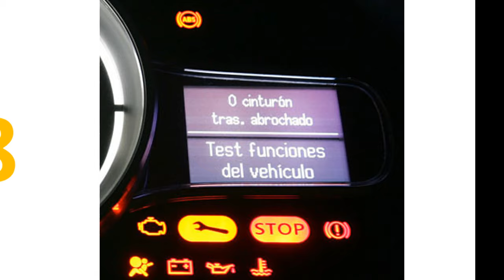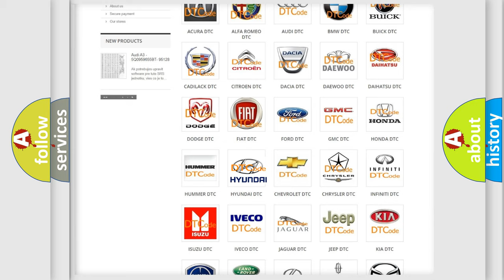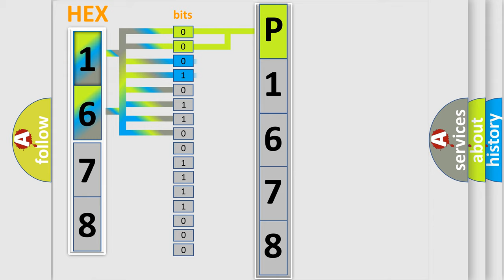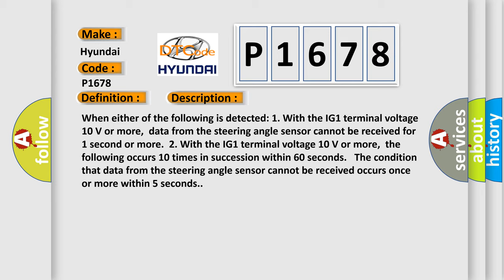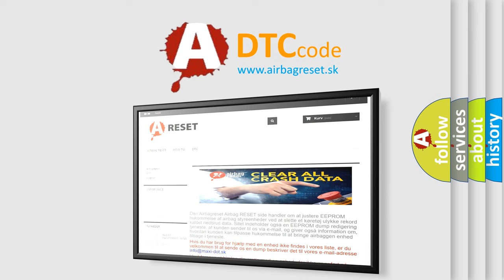DTC Hyundai P1678 Short Explanation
Contents:
0:21 Basic DTC analysis according to OBD2 protocol standard.
1:48 Insight into programming
2:58 A diagnostically understandable description of the Diagnostic Trouble Code
3:05 Basic error definition

Make:
Hyundai
Code:
P1678
Definition:
Lost Communication with Steering Angle Sensor Module
Description:
When either of the following is detected: 1. With the IG1 terminal voltage 10 V or more,data from the steering angle sensor cannot be received for 1 second or more.2. With the IG1 terminal voltage 10 V or more,the following occurs 10 times in succession within 60 seconds. The condition that data from the steering angle sensor cannot be received occurs once or more within 5 seconds.
Cause:
 CAN communication system Steering angle sensor Skid control ECU